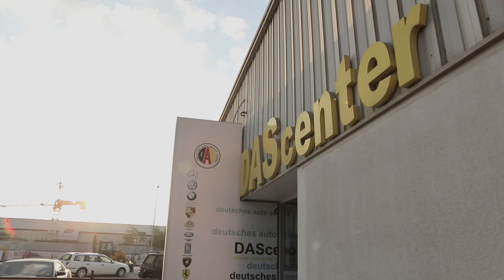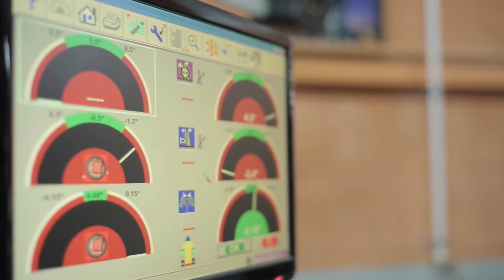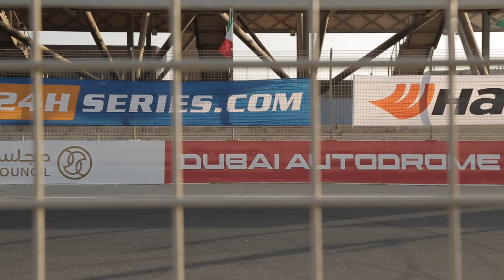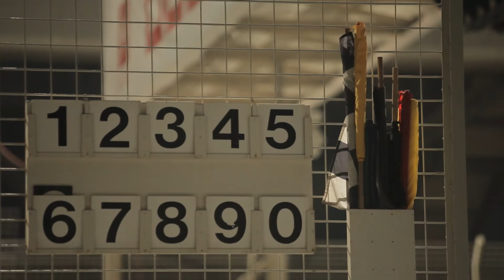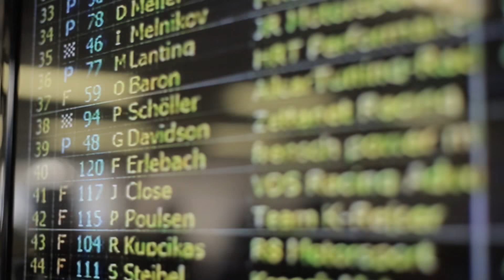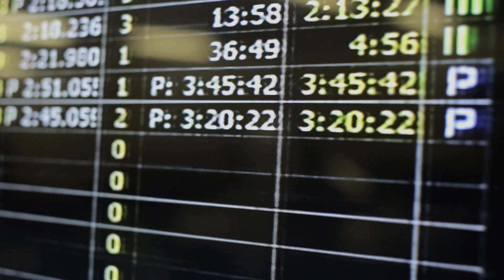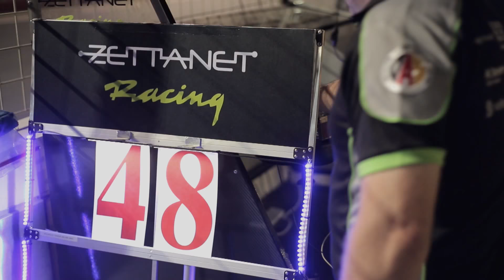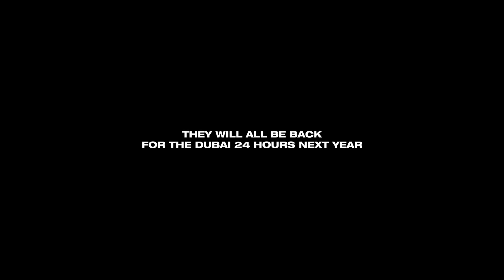Extreme Endurance Racing in Dubai | A Danger TV Special Presentation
The film follows Team Zettanet Racing from preparation to the finish line and delivers an insight into the extraordinary pressures involved in every aspect of endurance racing from the mechanics to the logistics to the sponsorships to actual physical driving ability. With mechanical issues and inexperience looming large over the team, will they be able to endure the 24 hour race? Keep watching a find out!

We never plays it safe or hits the brakes! Danger TV is always bringing you the best in Crime, Sports, Military, Dangerous Animals, and Disaster programming anywhere on Youtube. New episodes released daily, so check back often for the best in extreme content!